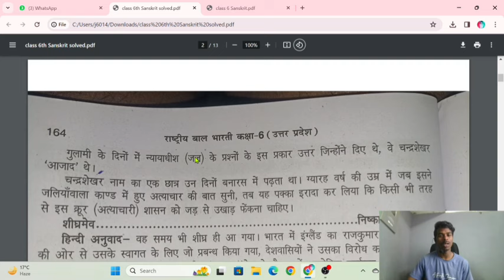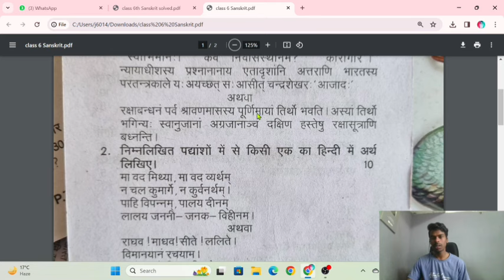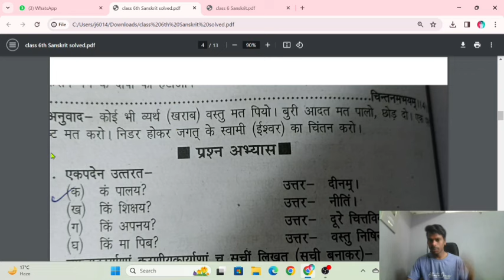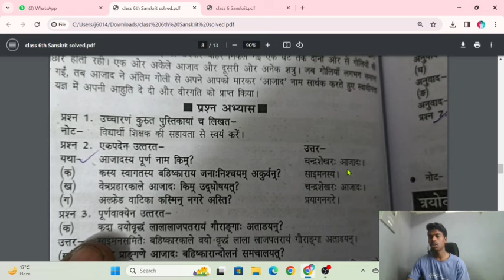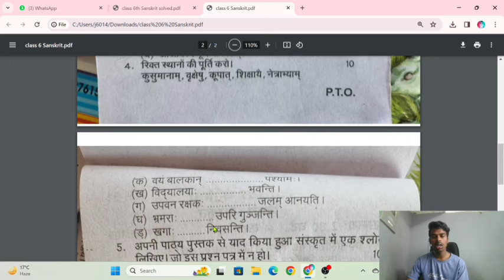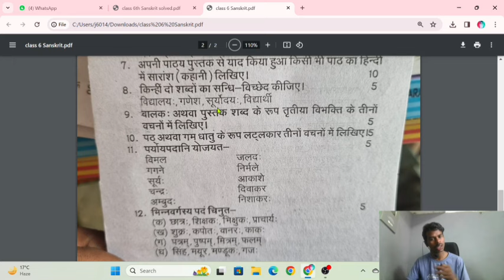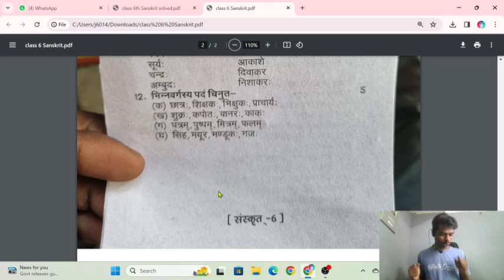class 6th Sanskrit paper 2024 || up board कक्षा 6 संस्कृत पेपर वार्षिक परीक्षा 2024 Set 4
धन्यवाद 🙏🙏

Class 12 models papers playlist link 🖇️ 👇👇

आप सभी का हमारे चैनल में दिल से स्वागत है , हम आप लोगों के लिए कक्षा 6 से लेकर कक्षा 12 तक के तथा आगे की कक्षाओं के भी हर विषय के कम से कम पांच पांच मॉडल पेपर चैनल पर डालते हैं जिनको अगर आप लोग पूरा देखते हैं और हल करते हैं याद कर लेते हैं तो आप परीक्षा में 95% ज्यादा अंक प्राप्त कर लेंगे।

धन्यवाद 🙏🙏